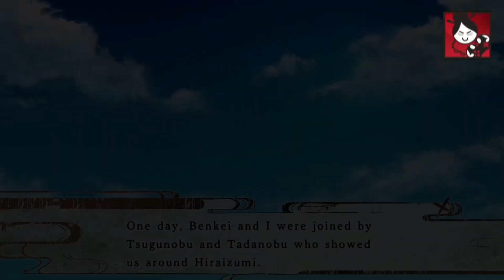Benkei Musashibo Route Pt. 5 - Birushana - Rising Flower of Genpei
Benkei Musashibo Route of Birushana - Rising Flower of Genpei
Full English Narration/Illustrated audiobook

To enjoy the game the way it is supposed to be with the amazing Japanese voice actors and lovely background music, please buy a copy of the game! It is currently available on Nintendo Switch.